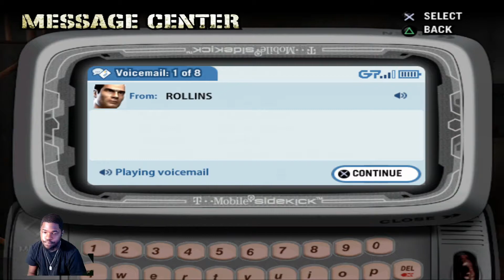Time To Take The City!!! Def Jam Fight For NY - Let's Play EP 1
Def Jam will always be special to me and I want yall to see WHY... If yall like content like this Show Your Support by Leaving a Like, Comment and SUBSCRIBE I'm on the Road To 1k